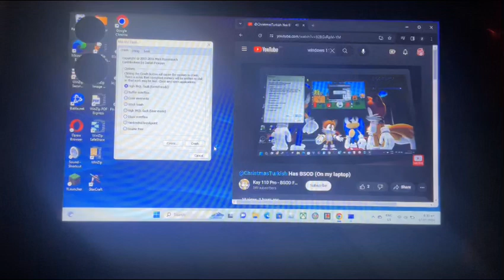Windows 11 bsod #11